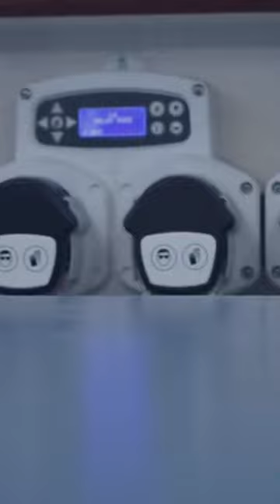A glimpse of what our dry cleaners looks like inside! 🎥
With our dedicated team of staff, we are ready to take in your orders, whether it's laundry washing, pressing or tailoring and more!

Part 2 will be coming soon so give us a follow to see that in the future!